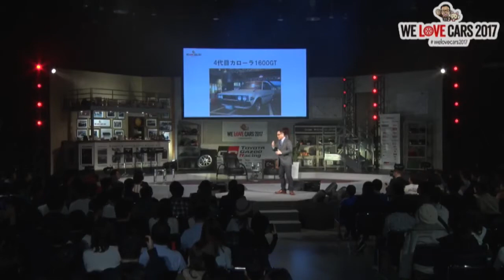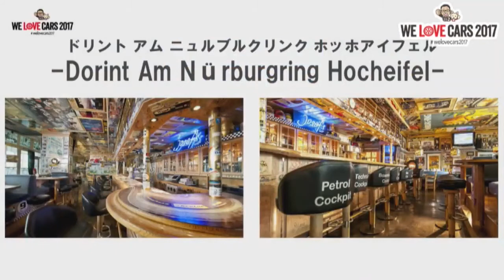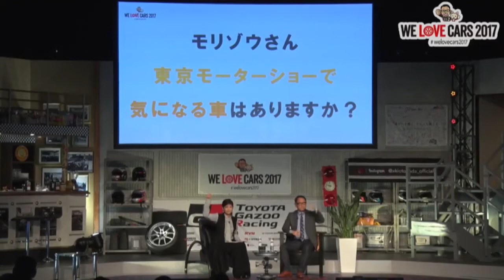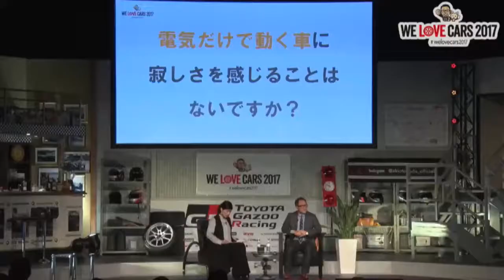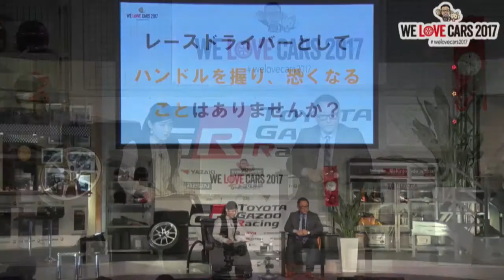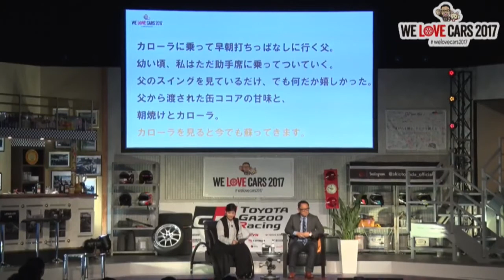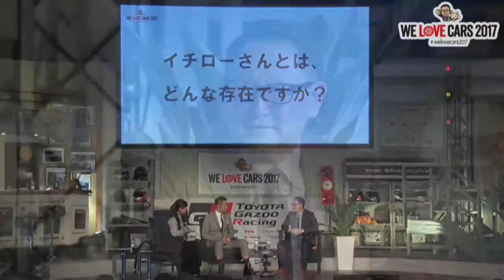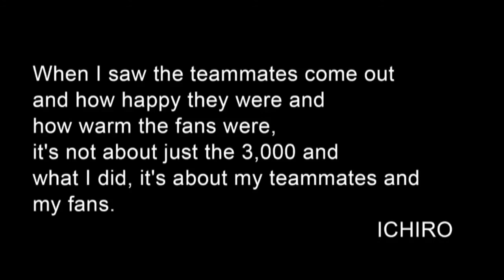Morizo's "We Love Cars 2017" Show - Hosted by Akio Toyoda, President of Toyota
President Akio Toyoda, known as "Morizo", hosted an event for invited guests and shared his passion for cars, as part of Tokyo Motor Show promotional activities